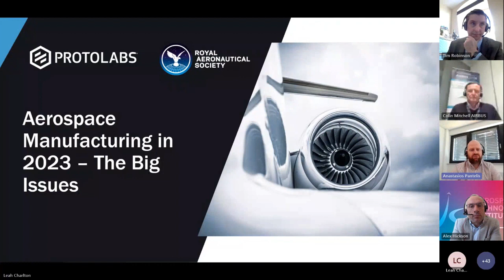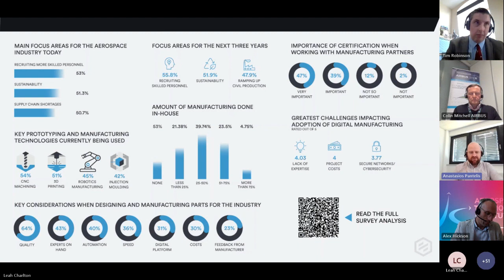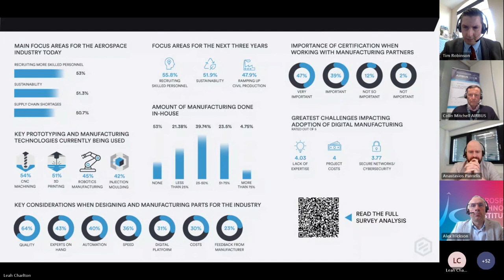RAeS and Protolabs Webinar: Aerospace Manufacturing in 2023 – the big issues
Catch up on this webinar which focused on the 2023 joint survey from the Royal Aeronautical Society and digital manufacturing specialists, Protolabs, which saw over 1,8000 individuals give their opinions on the key innovations, the value they add to the industry, and the potential barriers to adoption.

Hear from our speakers: Tasos Pantelis, European Project Engineer, Protolabs; Colin Mitchell, Head of Future Industrial Systems, Airbus; Alex Hickson, Head of Technology: Structures, Manufacturing and Materials, ATI; and moderator Tim Robinson FRAeS, Editor in Chief, AEROSPACE, Royal Aeronautical Society, on not just the findings of the survey, but also:

• The key manufacturing technologies being used in the Aerospace sector.
• The biggest challenges when adopting manufacturing technologies.
• Where the industry is focused now and how the respondents feel that focus will shift over the next three years